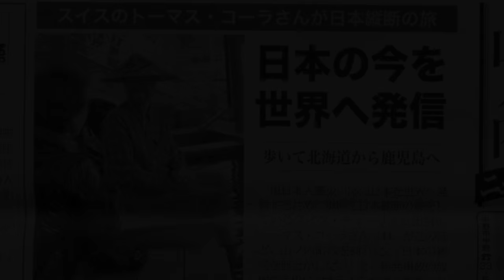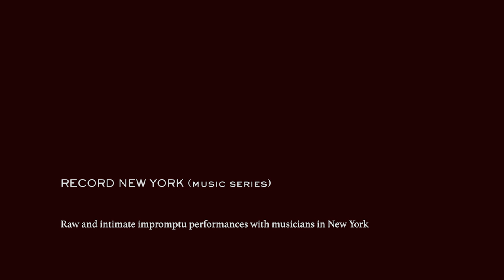Stephan Knuesel - Documentary Filmmaker - NYC - Reel 2015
My name is Stephan Knuesel. I am a documentary filmmaker born and raised in Switzerland and based in New York since 1999. My focus are stories on art,  design, music and culture. This is my reel featuring 5 short excerpts of recent projects.

Samples:
0:04
Newtown Sessions | Japanther - Music Sessions and profiles [Director / DP / Editor]
*Distr. by VICE/NOISEY

0:24
Silent Light - Mini-Doc about a public art installation [Director / DP / Editor]
*Featured on The Creators Project

1:06
Negative: Nothing - Feature documentary [Director / DP / Editor]
*Theatrical release in Japan and Switzerland. Licensed by SWISS Airlines.

1:41
Guerrilla Radio - Mini-doc [Director / DP / Editor]

2:11
Record New York - Music Series [Director / DP / Editor]